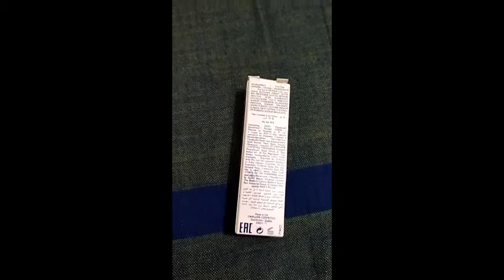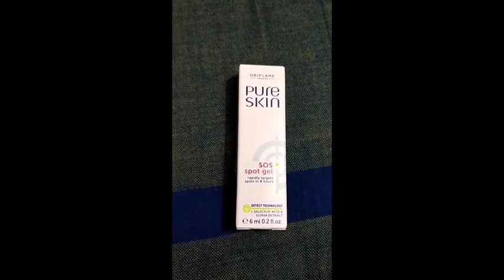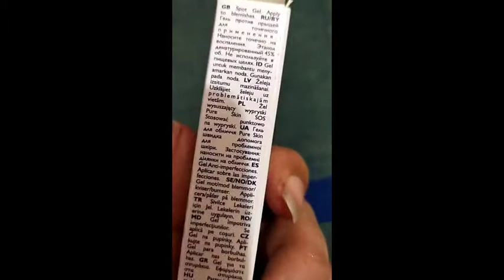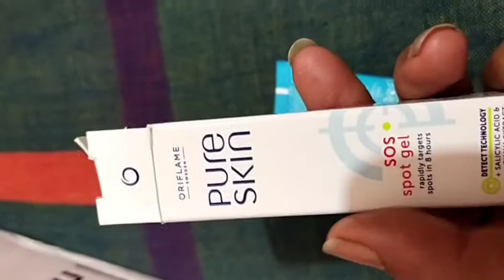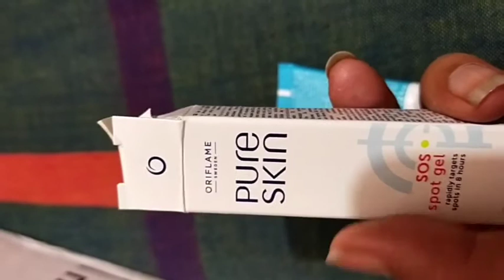how we can remove pimple spot|داغ دھبوں کا خاتمہ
In this video you can seen product of oriflame sos spot gel
Highly recommend for pimples spot not for pigmentations.